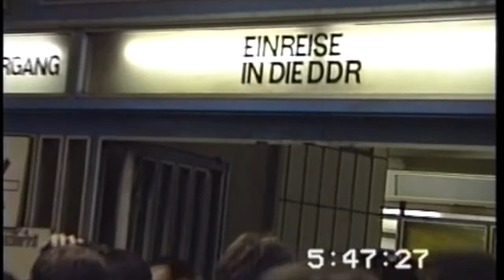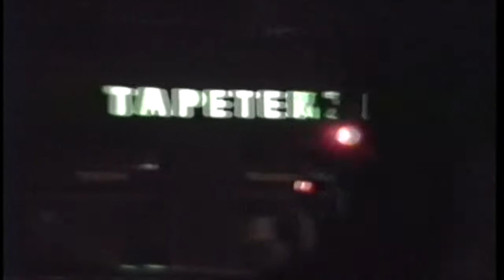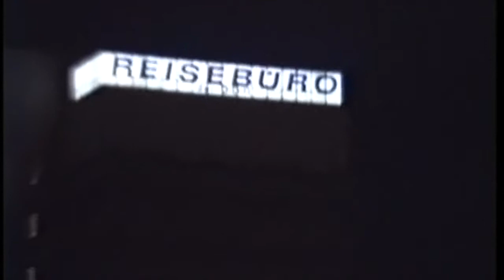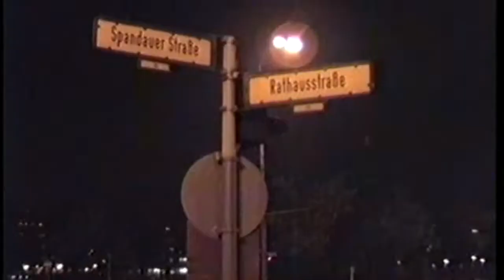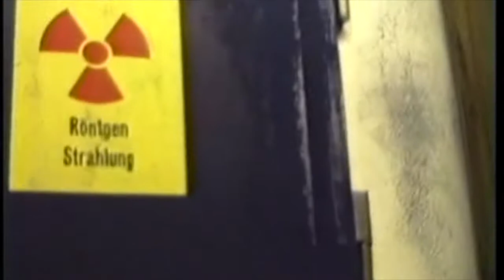Mauerfall 9.November 1989 - Auf nach Ost-Berlin !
Während viele Tausende, in der Nacht den Mauerfall in West-Berlin feierten, machte ich mich mit zwei guten Freunden auf nach Ost-Berlin. Die Aufnahmen sind vielleicht ein bisschen verwackelt. Es war strengstens verboten Filmaufnahmen von der Grenzanlage zu machen und so habe ich viele Aufnahmen mit verdeckter Kamera gemacht.Wir hatten sogar S-Bahn-Fahrscheine in Ost und West gekauft, obwohl es niemand an dieser tollen Nacht interessiert hätte. Eine tolle Nacht, die man Nie vergessen wird.